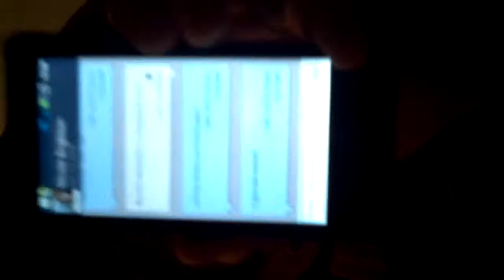Zero playing beerpong after bottle of vodka 2/2